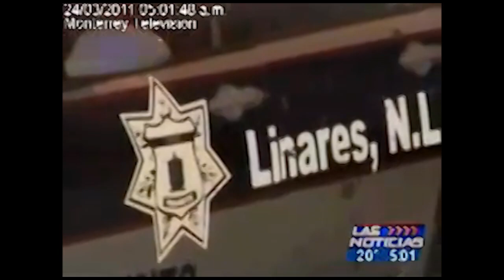Roque González Palacios